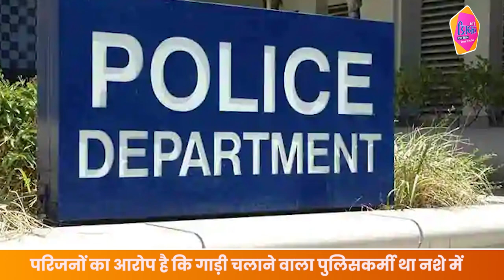पुलिस की गाड़ी ने 4 साल के मासूम को कुचला, मौके पर ही हुई दर्दनाक मौत